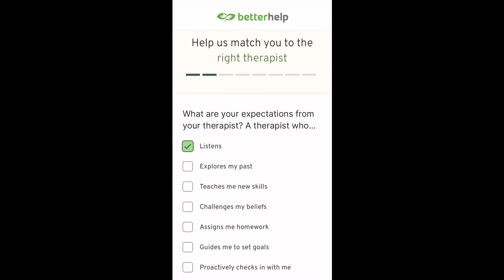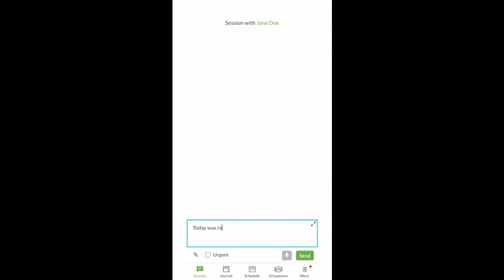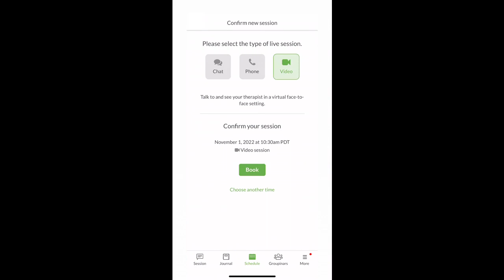From Heartbreak to Hope: A Journey of Resilience and Redemption with Kevin Mizner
Welcome to Rock Your Shine: After you’ve been cracked wide open. On this show, I sit down with people from all over the world to hear their transformational stories on their deep grief and loss journeys.

In this powerful and emotionally charged episode, we delve into the life of Kevin, a man whose journey of transformation has been shaped by a series of profound and life-altering events. Join us as we explore the catalyst that sparked massive change in Kevin's life, leading him down a path he never could have imagined.

Kevin's story unfolds with him becoming a phlebotomist, but it's not just a career shift; it becomes entangled with an unexpected and complicated romance. Little did he know that his life was about to be shattered when he discovered his wife's heart-wrenching revelation.

As if fate had more challenges in store, Kevin faced a life-threatening health scare when an ulcer ruptured, adding to the weight of his already crumbling world. The impact of divorce on children brought even more complexity to Kevin's journey.

At a critical point, a devastating discovery awaited him - his father had taken his own life. The profound repercussions of this tragic event rippled through Kevin's life and affected his mother deeply.

Yet, amidst the struggles and heartache, we witness the resilience of the human spirit. Kevin's rise and demise while healing are explored, and we learn how he bravely made the decision to pursue his art full-time.

Throughout his artistic journey, Kevin reveals the importance of showing up for both his work and his art. He shares the transformative moment when he discovered what truly mattered to him as an artist, igniting a newfound passion in his creative expression.

Now a full-time artist, Kevin reflects on life's lessons and shares valuable insights on getting through heartache. He contemplates the delicate balance between darkness and light and unravels the profound meaning of self-love.

In a deeply moving conclusion, Kevin shares his perspective on hope, leaving listeners with a sense of inspiration and encouragement to face their own trials and tribulations.

Don't miss this gripping episode filled with vulnerability, resilience, and the transformative power of the human spirit. Tune in to hear how one man's journey through tragedy led him to discover his true purpose and find hope in even the darkest moments.

**TRIGGER WARNING** This episode covers sensitive subject matter and is not suitable for all listeners. If this topic could be a trigger for you, listen to this episode with a friend, a sibling, a loved one or a parent so you can talk about any emotions that come up for you. The contents of this episode are not intended to replace therapy and should not be taken as such. If you need immediate help, please call the crisis hotline listed below in our resources.

Listen in as we talk about:
[2:55] The catalyst to massive change in Kevin’s life
[4:30] Becoming a phlebotomist and getting into a romantic entanglement
[5:10] Finding out his wife was in love with somebody else for a decade
[7:20] Having an ulcer that ruptured
[11:30] The impact of divorce on children
[14:00] Finding out his dad took his own life
[16:00] How this suicide impacted his mother
[20:05] The rise and demise we go through while healing
[22:45] Choosing to do his art full time
[26:10] Showing up for your work and your art
[26:55] Discovering what mattered to him as an artist
[35:45] Life now as a full time artist
[42:40] How to get through the other side of heartache
[45:15] The balance between bad and good
[45:40] What self love means to him
[46:40] Sharing what hope means to Kevin
Resources mentioned in this episode:

BetterHelp
BetterHelp and get matched with a therapist who will listen and help.